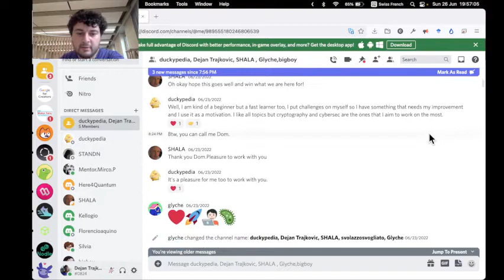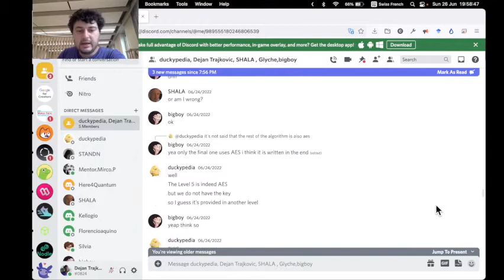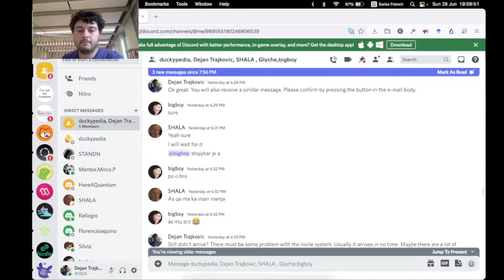The Space Attack from Defence Tech, Thales Alenia Space, Telespazio at The Big Hack 2022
Team 2 proposal